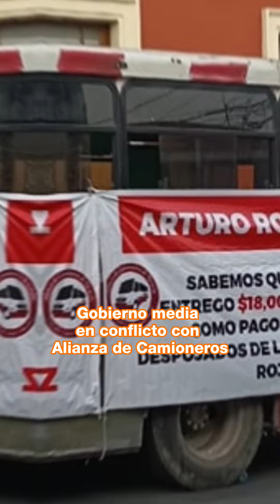RESUMEN 12 DE ENERO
EnResumen quadratínyucatan | No te pierdas la información más relevante generada este Viernes 12 de enero

Únete a nuestro canal de Telegram y mantente bien informado